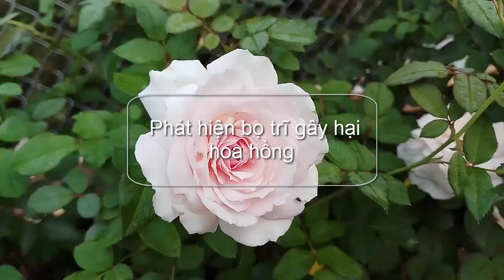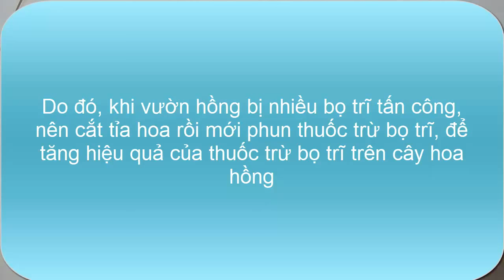Mẹo diệt trừ hiệu quả bọ trĩ trên cây hoa hồng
Các bông hoa hồng là nơi lí tưởng để bọ trĩ ẩn nấp. Do đó, nếu vườn đang bị bọ trĩ gây hại nặng nề, trước khi phun thuốc diệt trừ bọ trĩ, nên cắt tỉa bỏ hết các hoa hồng. Loại bỏ nơi ẩn nấp cho các con bọ trĩ!